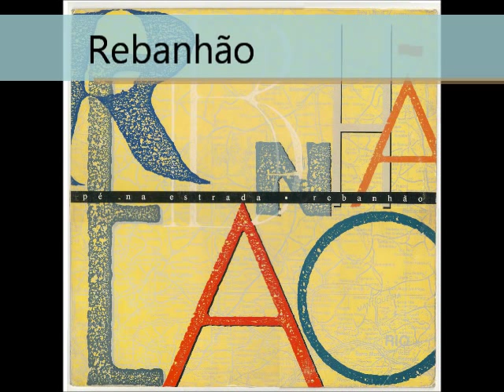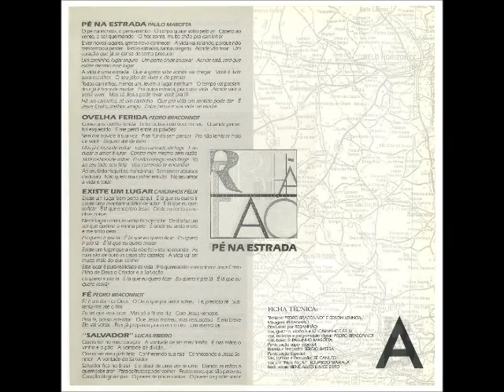Rebanhão - 1991 - Fé - 1991.wmv